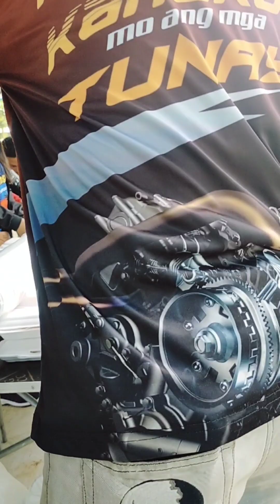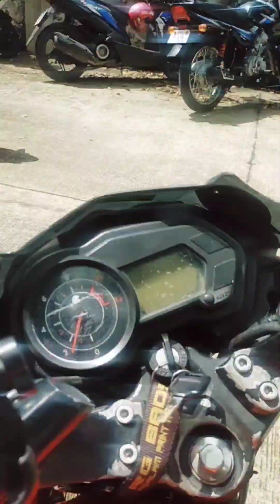RIDE FOR A CAUSE CHARITY BROD ARCHEL MARIÑAS